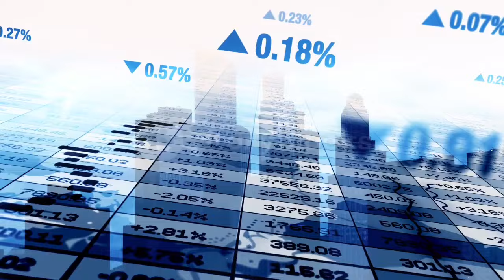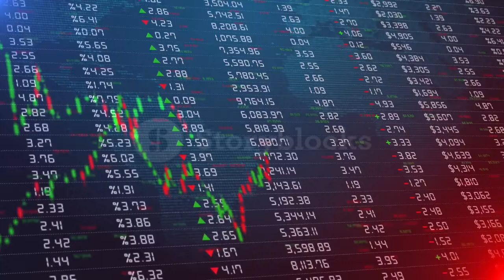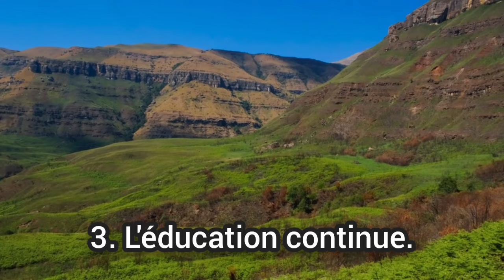5 Choses dont peu de gens parlent mais qui te rendront riche en 2025 - Bob Proctor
🔥 5 Secrets pour Devenir Riche Rapidement - Bob Proctor Révèle Tout ! 💰

Découvrez les 5 choses méconnues qui peuvent vous rendre riche rapidement, selon l'expert en développement personnel Bob Proctor. Dans cette vidéo explosive, nous dévoilons les stratégies secrètes de création de richesse que peu de gens connaissent mais qui peuvent transformer votre vie financière.

Bob Proctor, mentor de millionnaires, partage ses conseils exclusifs pour accélérer votre chemin vers la richesse. Apprenez comment exploiter ces 5 techniques puissantes pour générer des revenus passifs, multiplier vos investissements et atteindre la liberté financière plus rapidement que vous ne l'auriez imaginé.

Vous découvrirez :
✅ La mentalité secrète des ultra-riches pour attirer l'argent
✅ Comment créer des flux de revenus passifs qui travaillent pour vous 24/7
✅ Les investissements méconnus à fort potentiel de croissance
✅ Les habitudes quotidiennes qui propulsent votre richesse
✅ Le pouvoir caché du réseautage stratégique

Ne manquez pas cette opportunité unique d'apprendre directement de Bob Proctor comment devenir riche rapidement grâce à ces 5 techniques révolutionnaires. Cette vidéo changera votre perception de la création de richesse et vous donnera les outils pour passer à l'action dès aujourd'hui.

Likez, commentez et partagez si vous voulez plus de contenu sur la création de richesse rapide !

🎯 Devenez riche rapidement avec les conseils de Bob Proctor. Apprenez les secrets de la création de richesse et transformez votre vie financière dès maintenant !